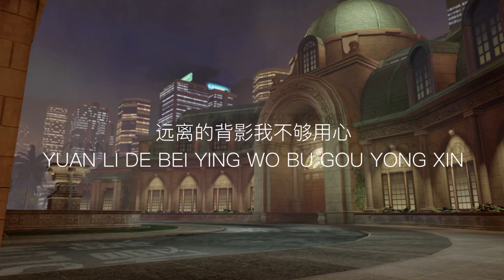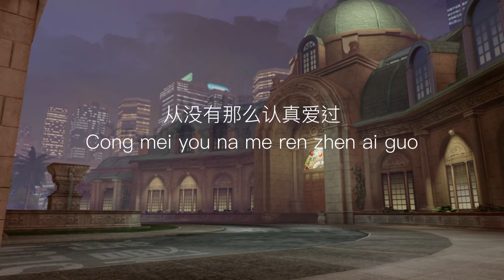Love is Heavy 爱很重 ｜ Sleeping Dogs 热血无赖 OST ｜ 歌词版